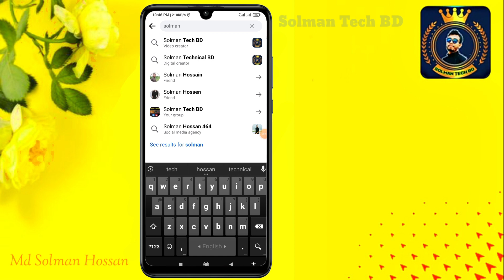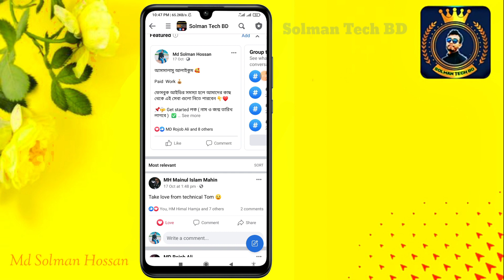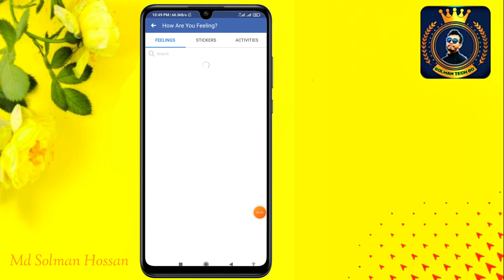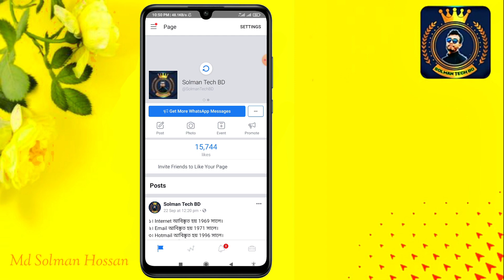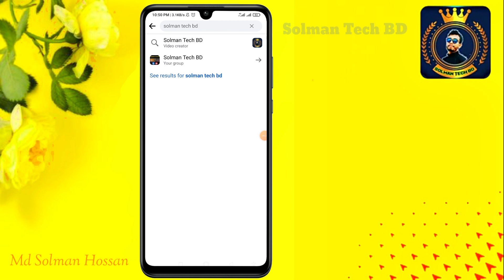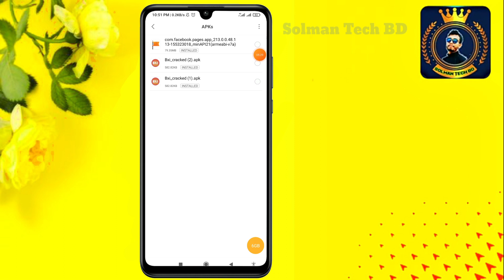facebook sticker post 2022 | facebook page sticker post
facebook sticker post 2022 | sticker post facebook 2022 | facebook page sticker post

🎬 Facebook Password Recovery All Video

☐ 𝗠𝗨𝗦𝗜𝗖 𝗖𝗥𝗘𝗗𝗜𝗧
Alan_Walker_-_Fade_[NCS_Release](256k).mp3